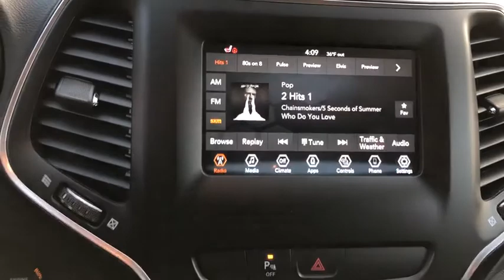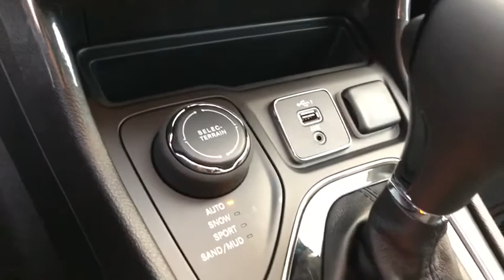2020 Jeep Cherokee Racine, Milwaukee, Waukesha, Franklin, Kenosha, Wisconsin R200219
Bright White Clearcoat New 2020 Jeep Cherokee available in Racine, Wisconsin at Palmen Chrysler Dodge Jeep. Servicing the Milwaukee, Waukesha, Franklin, Kenosha, Wisconsin area.

Palmen CDJ
8320 Washington Avenue

ABS brakes, Alloy wheels, Compass, Electronic Stability Control, Heated door mirrors, Illuminated entry, Low tire pressure warning, ParkView Rear Back-Up Camera, Passenger door bin, Remote keyless entry, Traction control.brFor today's best price, contact Jessica at Palmen in Racine! Price does not include tax, title, license or service fees. Price includes: $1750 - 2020 National Retail Consumer Cash 20CL1. Exp. 12/02/2019 $750 - Chrysler Capital 2020 Bonus Cash 20CL5. Exp. 12/02/2019